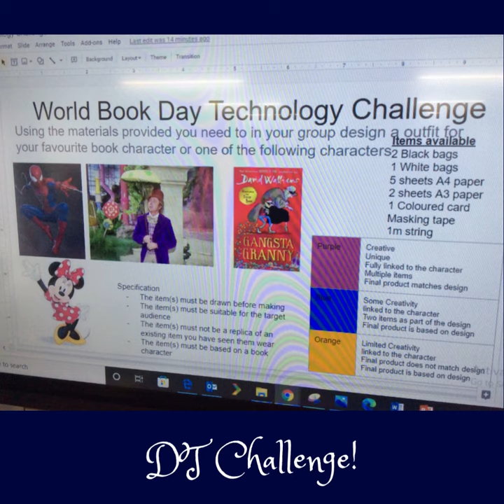Sherfield World Book Day 2022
World Book Day at Sherfield... ❤🥳📚📖